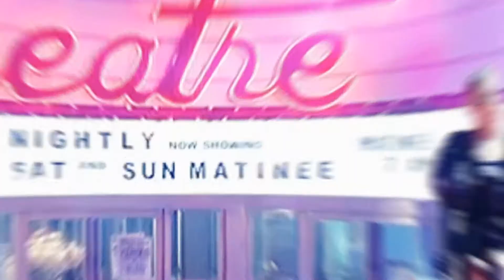BLACKPINK ROSÉ ON THE GROUND - SIDE TO SIDE (EDIT)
Lets Keep Streaming Rosé's On The Ground MV WOOOO